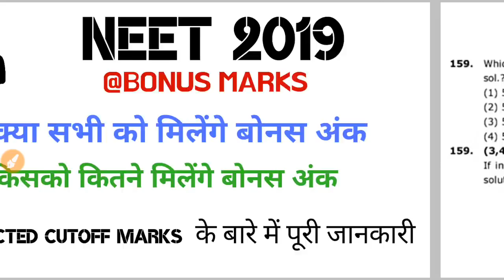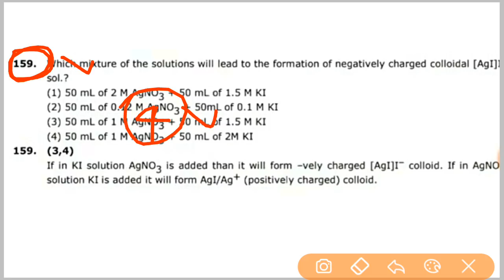NEET 2019 | Expected CutOff |Bonus Marks | Passing Marks | Result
NEET 2019 | Expected CutOff Marks | Bonus Marks | Passing Marks | Result |